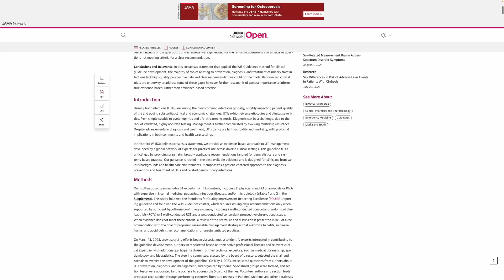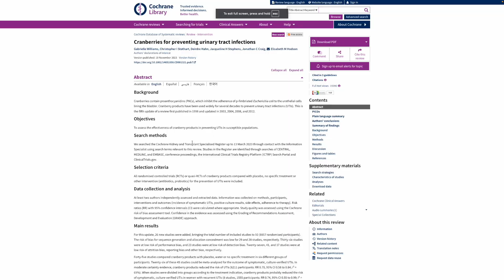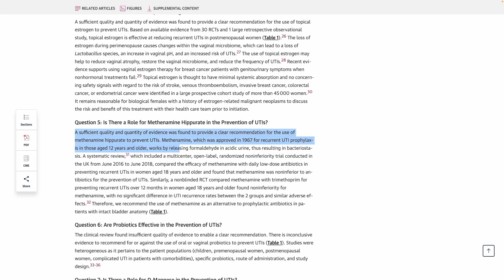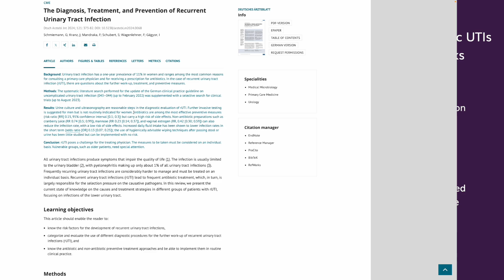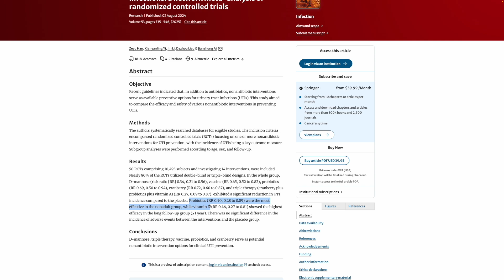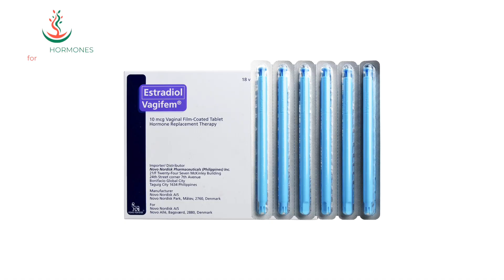Why Do UTIs Keep Coming Back After Menopause? What's the Solution?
If you’re tired of chronic UTIs after menopause, this video walks you through the best evidence-based treatments for bladder infections in postmenopausal women — including the #1 most effective and safest strategy for preventing urinary tract infections long-term.

You’ll learn about:
• How simple hydration helps reduce menopause UTIs
• What you do right after intimacy could make a difference for your bladder
• What the research says about cranberry supplements
• A non-antibiotic UTI treatment that can prevent infections
• The pros and cons of prophylactic antibiotics
• "If you can't beat 'em . . . join 'em!" Using probiotics to get MORE bacteria instead of less.
• And most importantly, the ULTIMATE SOLUTION for UTI prevention in menopause

These strategies are all backed by clinical trials, meta-analyses, and guideline recommendations for recurrent urinary tract infections after menopause.

The genitourinary syndrome of menopause (GSM) is a condition that increases the risk of bladder infections, vaginal dryness, urinary urgency, and more. There's one treatment that helps restore the vaginal microbiome and rebuild protective tissues, addressing the problem at its source.

I'm Steve Goldring, The Hormone Pharmacist. If you're in menopause and you're wondering how hormones fit in with treating your symptoms . . . you've come to the right place. I've spent 30 years talking with women about hormones for menopause over the pharmacy counter. This channel boils down the research to help you see how optimal ("just right") hormone levels can eliminate your symptoms and reduce your health risks at the same time.